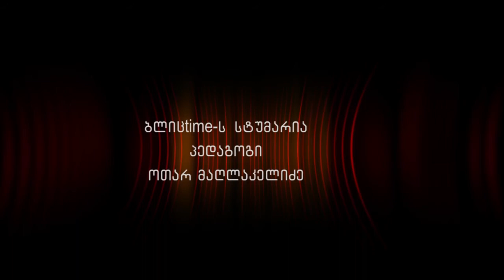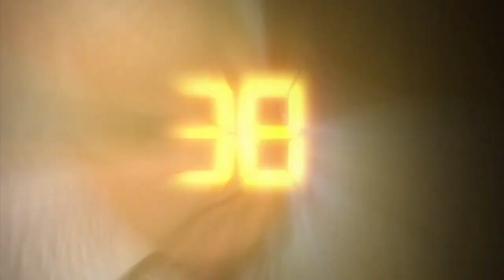ბლიცTIME - პედაგოგი ოთარ მაღლაკელიძე